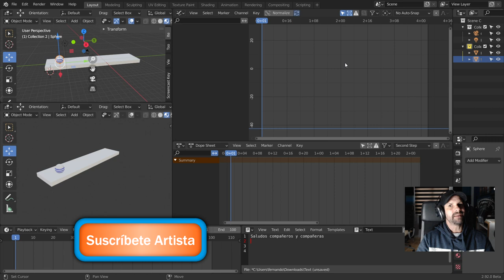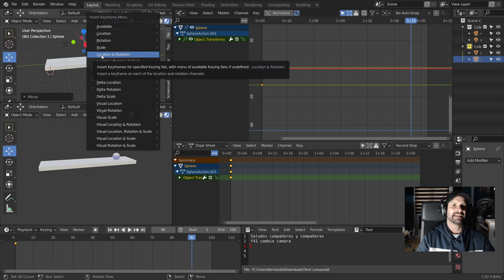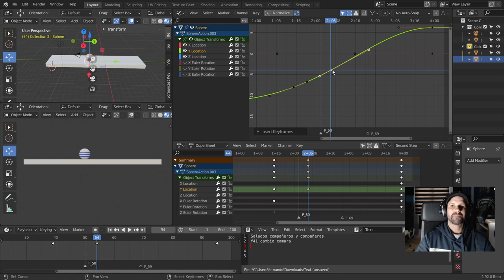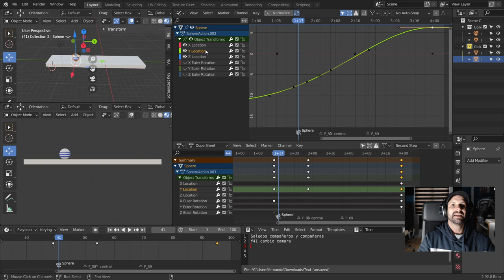Blender ANIMACIÓN 3D para personajes (Anima como un profesional) Español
Anima con blender un personaje👉👉, y dota a este movimiento en un ritmo, para que tu animación luzca profesional, aquí tienes las bases de la animación.
En este tutorial en español te mostramos una manera de trabajar desde las tripas de las herramientas más utilizadas de los artistas de animación 3d.

Si estás buscando una pantalla para animar:👇👇
Si quieres ver qué pantalla he utilizado y uso para las animaciones, esta es una pantalla económica que funciona muy bien para estudios pequeños.

Si puedes gastar un poco más te recomiendo esta otra que tiene 4 k👇👇

Y si no puedes gastar mucho te recomiendo que esperes a tener el dinero necesario ya que un monitor más pequeño no es funcional y te puedes quedar sin ojos jajaja (Es broma.)